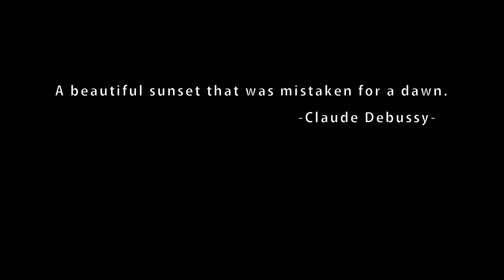Is It Dawn Or Dusk - A Philosophical Thought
Is it dawn or dusk? That is the question. What do these visual element convey?